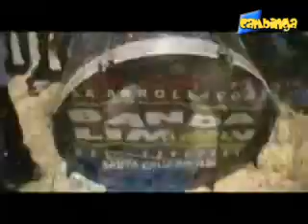26 mandandirudirudam.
canavaleras santa cruz